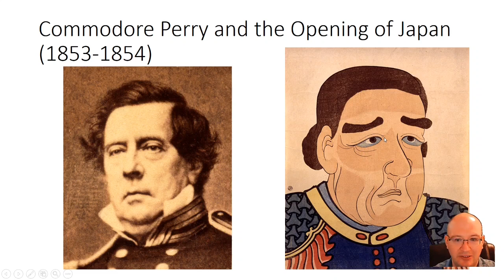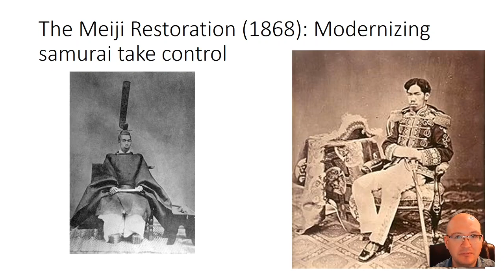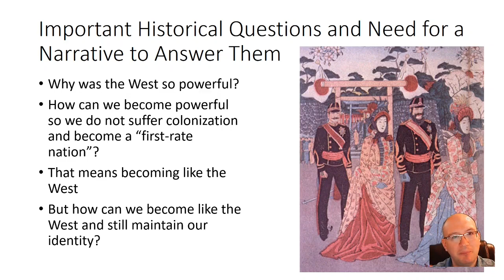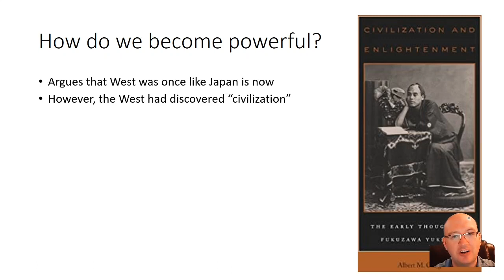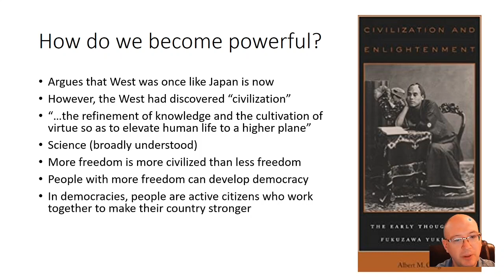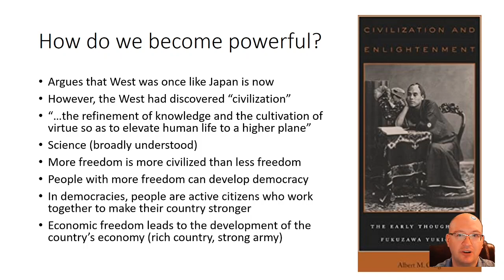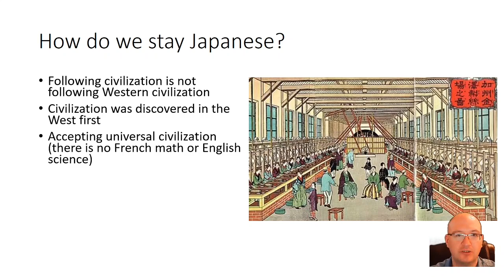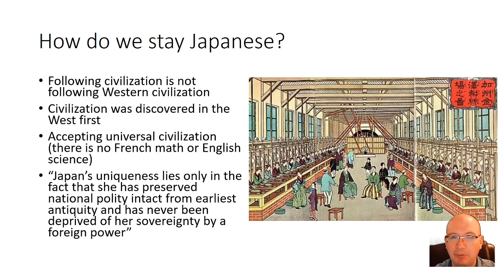Fukuzawa Yukichi Historiography